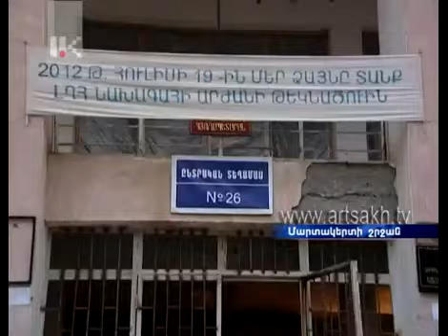Բակո Սահակյանի հանդիպումները Մարտակերտի շրջանում